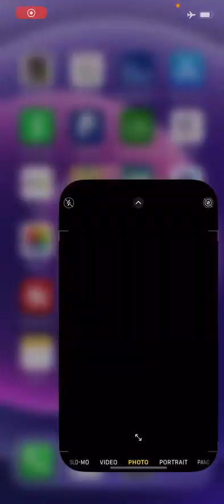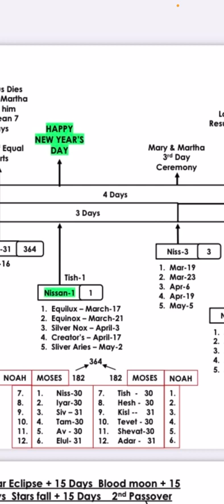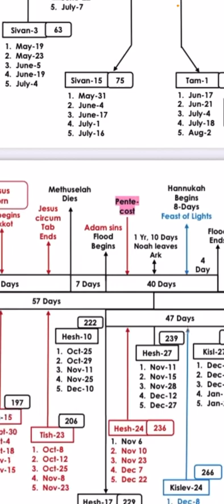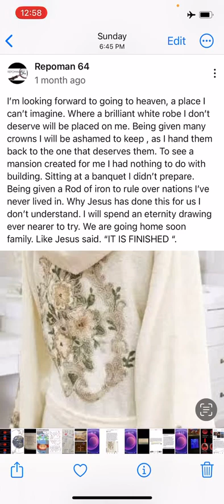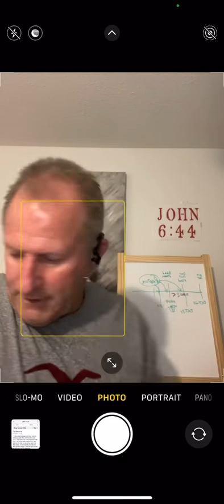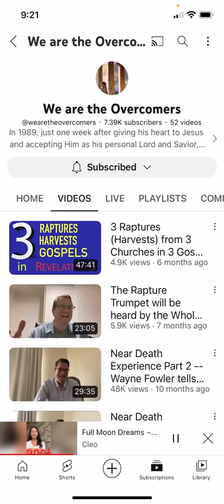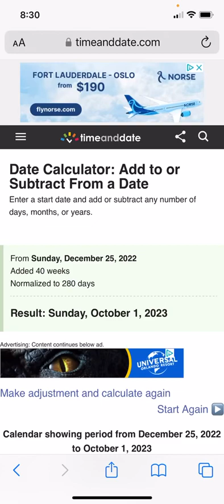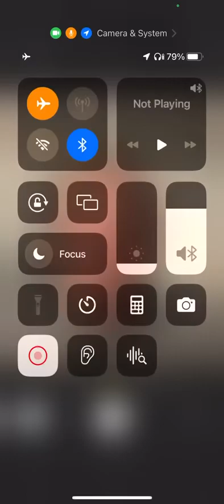We are so close !!! Everyone is feeling it December 21st